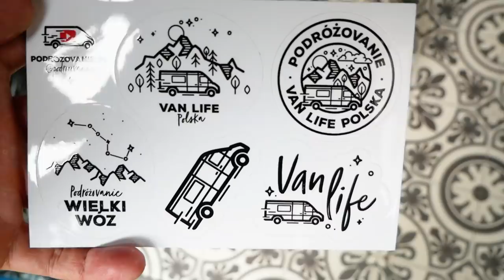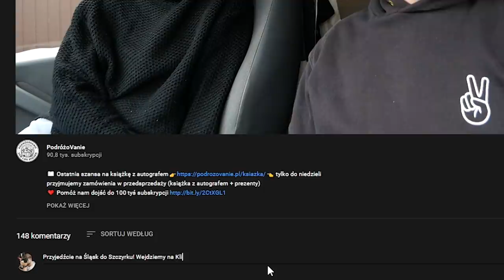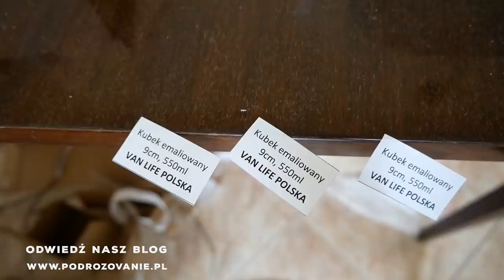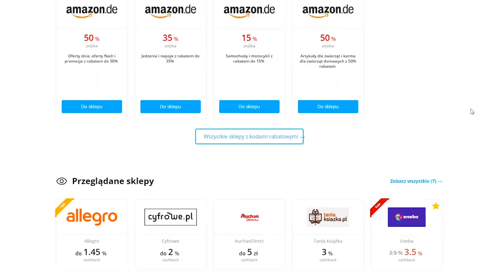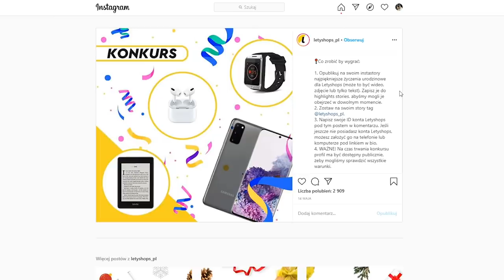GDZIE WARTO POJECHAĆ KAMPEREM?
💸Zarejestruj się w Letyshops i rób zakupy z cashbackiem - do końca miesiąca powiększony 5 i nawet 10 razy cashback!